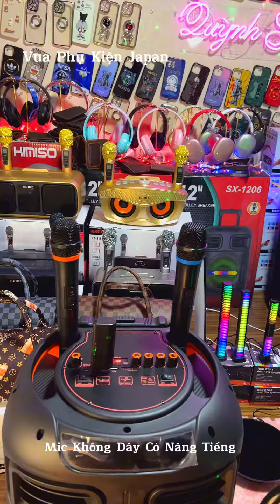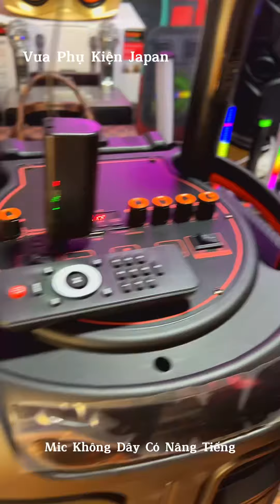Míc Hát Không Dây Có Nâng Tiếng - Pin Sạc ĐIỆN